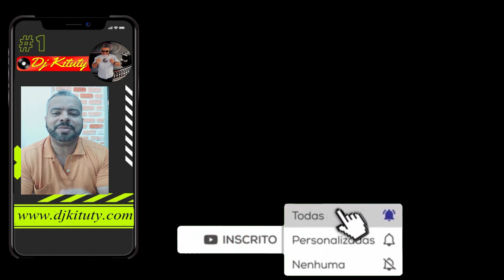AGRADECIMENTOS - CORRERIA TOTAL NO FINAL DE ANO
Salve, salve moçada  , tudo  bem ?
No vídeo de  hoje  eu falo e agradeço sobre alguns acontecimentos  no final de  ano , veja  o vídeo  até  o final e  deixe  seu  comentário ...

Link para adquirir  o Pack de Programas Portables ( são mais de 50 nesse pack ) e a pasta vai ser sempre atualizada com outros portables que forem surgindo  , Apenas  R$29,90 :

Método reproduzir qualquer som na sua web rádio : Apenas R$ 38,90

SUPER PACK DE MAIS DE 500 PONTOS DE FUNK /MPD/MPC

Link para adquirir o seu super pack Apenas R$ 19,90 :( Assim que o pagamento for aprovado , você já cai no Link para Download )